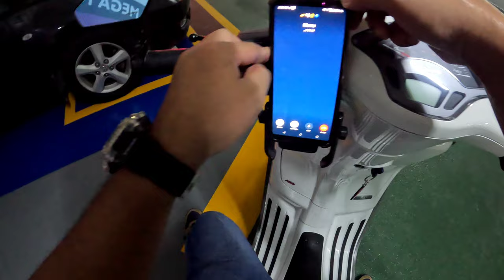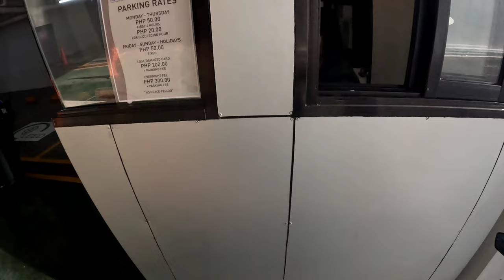Vespa Rides - SM Megamall GoPro Media MOD Boya External Mic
Looking for MEDIA MOD and External Mic